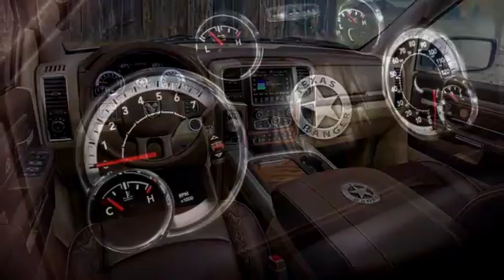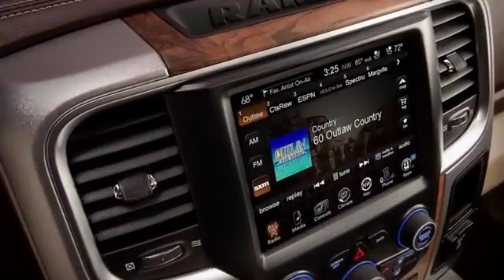Ram Texas Ranger - New Ram Texas Ranger Truck